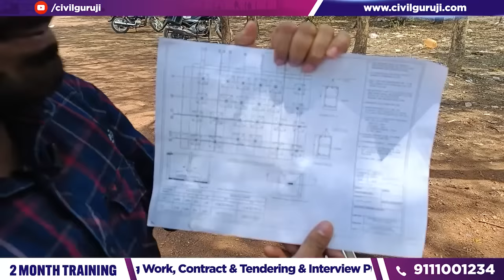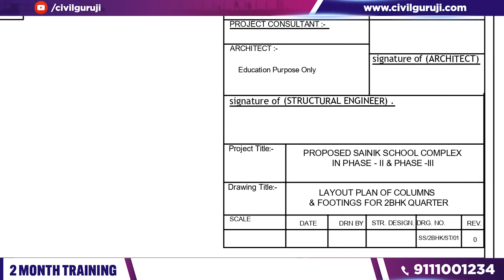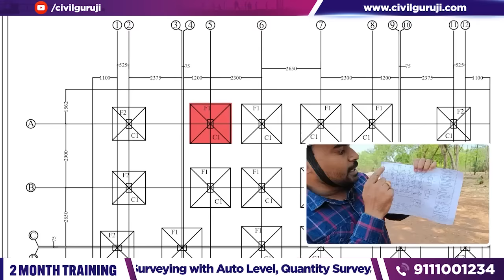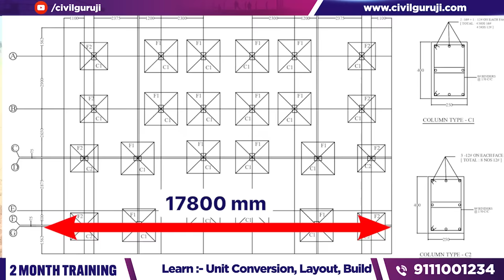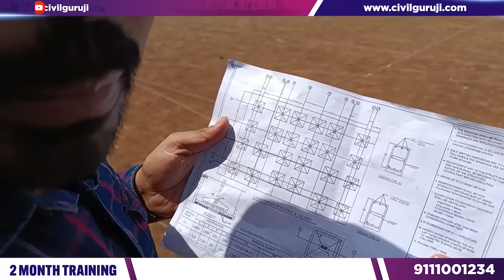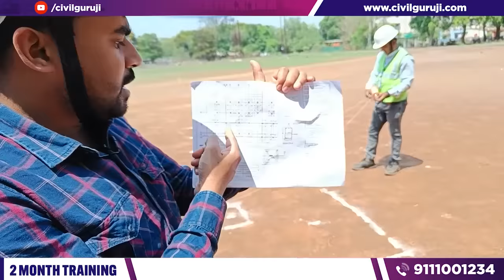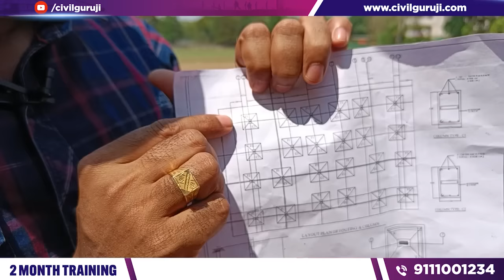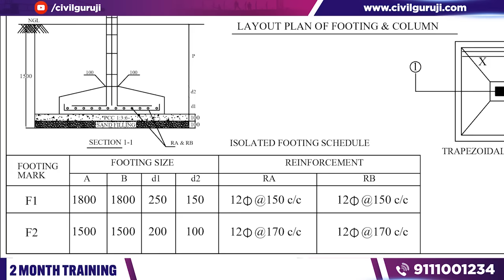How To Do Centerline Layout in Site For Beginners | Read Drawing And Execute At Site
In this Module, we provide complete On-Site + Phygital Practical Training to civil engineers. Through this course, all fresher civil engineers can get jobs easily in any construction industry. The course covers a range of topics, including

➤Building Estimation
➤Surveying
➤Quantity Survey
➤Rate Analysis
➤Bar Bending Schedule
➤Billing Work As Per CPWD
➤Contract & Tendering

Learn these Important Topics Just in
📙 2 Months of Phygital Training
 ✦ ✦ And  ✦ ✦
💰 Pay 65% Fees After Placement

The training course is designed to be interactive and hands-on, with a focus on practical skills and real-world scenarios. An Engineer will have the opportunity to learn from experienced instructors who will guide them through each module of the course.

One of the key features of this training course is the inclusion of Phygital AutoCAD Training. This technology combines the best of both physical and digital learning environments, allowing participants to gain a deeper understanding of AutoCAD software in a dynamic and immersive way.

By the end of the training course, participants will have a thorough understanding of the principles and practices of civil engineering, as well as practical skills that they can apply in their work. They will also have gained experience using AutoCAD software, which is an essential tool for civil engineers in today's industry.

Overall, this training course is an excellent opportunity for civil engineers to enhance their knowledge and skills, and to stay up-to-date with the latest developments in their field. Whether participants are just starting out in their career, or are experienced professionals looking to take their skills to the next level, this training course is a valuable investment in their future.